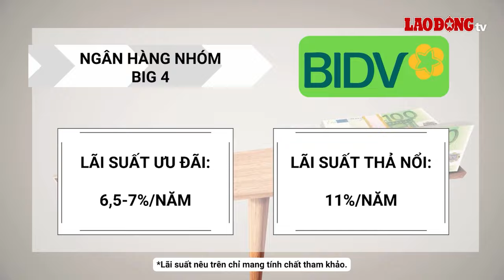Biến động lãi suất vay mua nhà tháng 3.2024 | Báo Lao Động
BÁO LAO ĐỘNG | Cập nhật lãi suất cho vay mua nhà tháng 3.2024: Lãi suất ưu đãi vay mua nhà ở thương mại tại các ngân hàng trong tháng 3 dao động từ 5-14,05%/năm, hết thời gian ưu đãi, lãi suất thả nổi rơi vào khoảng 8-13%/năm.

* Đường dây nóng: 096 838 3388